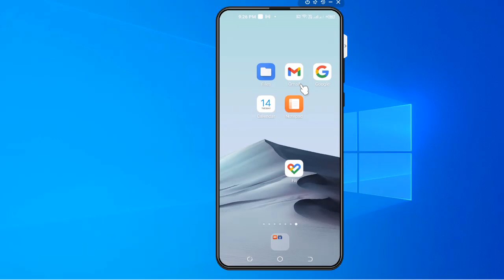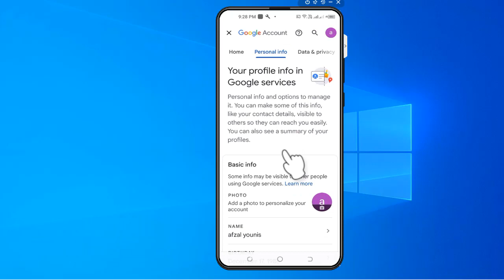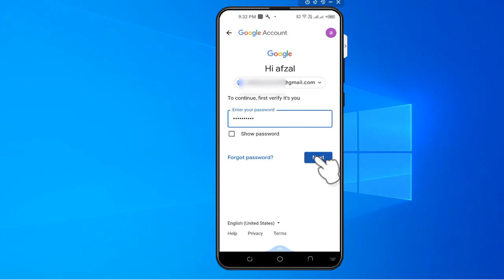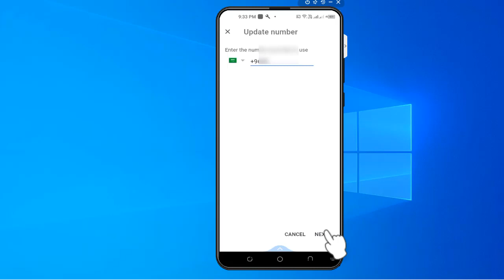how to change gmail mobile number | how to delete gmail mobile number